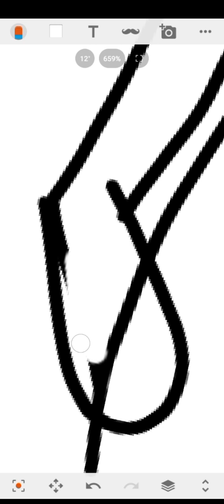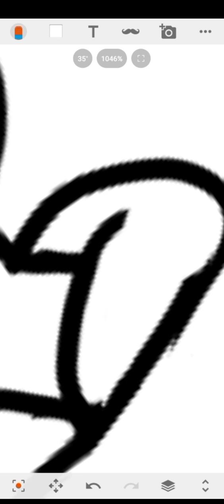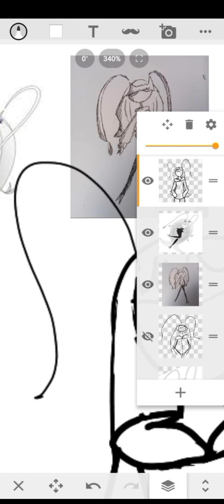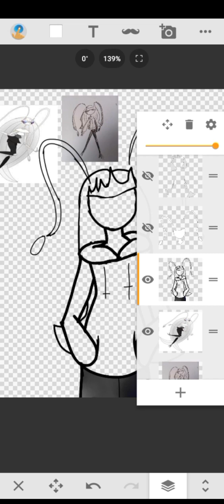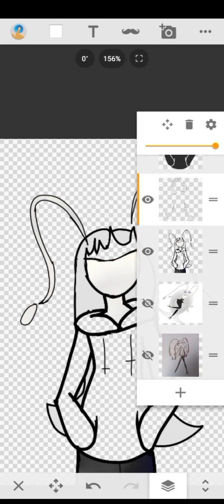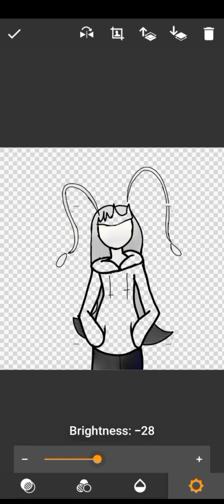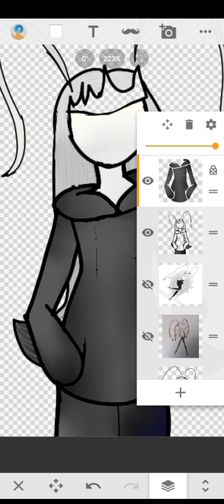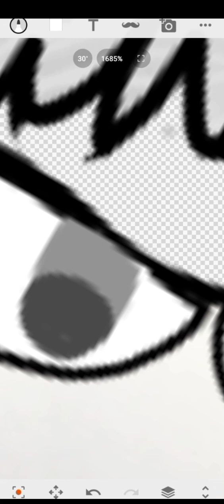commission drawing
my first commission not my character obviously but woooo
I like making videos as i do the comm to shlw it's genuine but i dontwana show the finals since there not mine